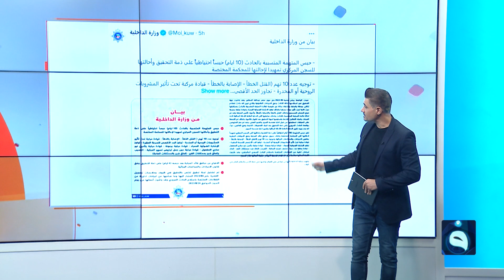فشاينستا تتسبب بحادث مروري وتوقع ثلاث ضـ.ـحايا | متداول في